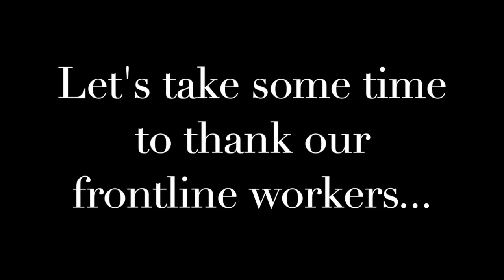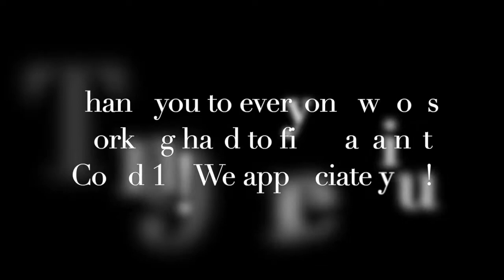Thank You Essential Workers: Covid 19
With July 4th coming up, I'd like to take the time to thank everyone who has been risking their lives to keep all of us safe and healthy.
Flute Cover: Carolyn Wang, played by ear.